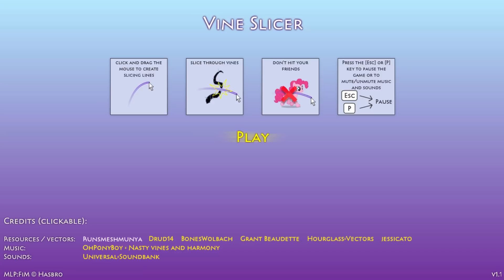[MLP:FiM] Vine Slicer [Gameplay]